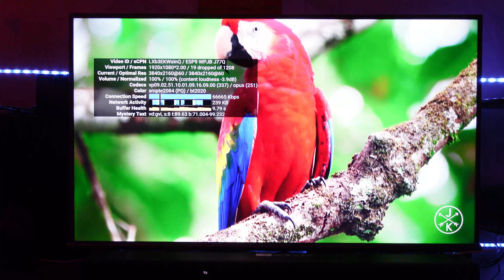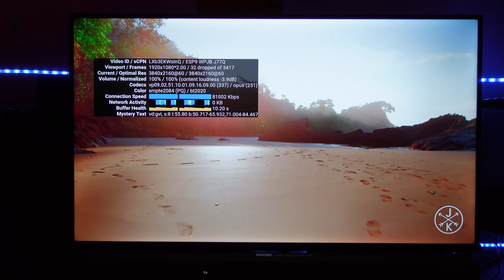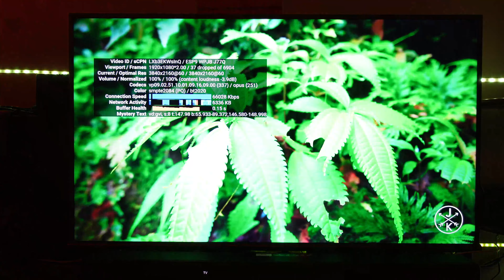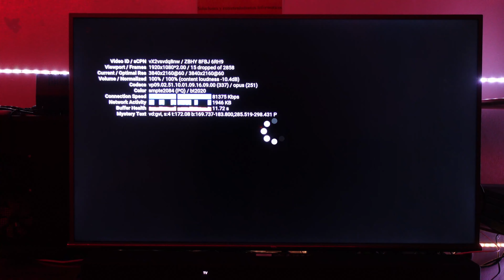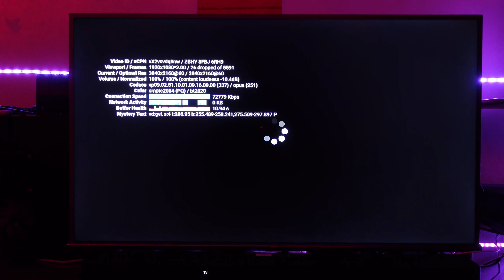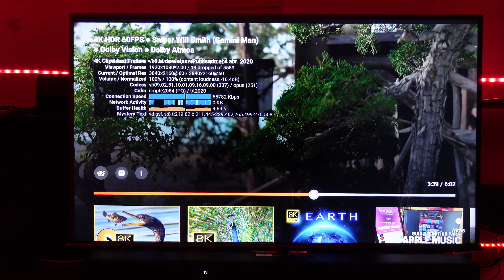Rendimiento Youtube 4k HDR 60 FPS Android TV Firmware 640 Test YouTube de la app para Android TV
Test app Youtube de Android TV Firmware 640 para contenido 4k 60 fps hdr